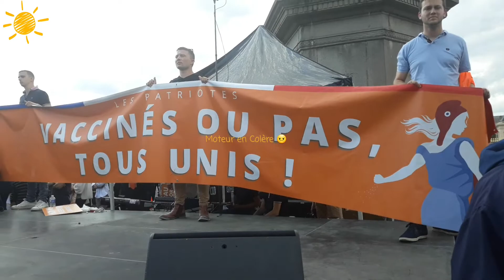Florian Philippot des Patriotes Conseille le Conseil Constitutionnel le 31 juillet 2021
No-paSS sanitaire ni vaccinale